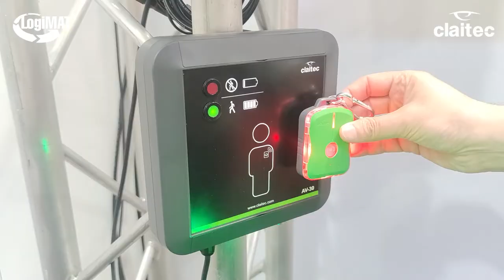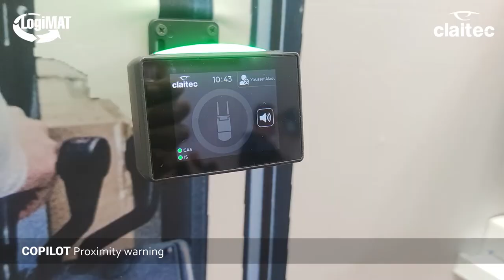Positive impact on the Logimat 2022!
The following video illustrates the New developments presented at the Logimat 2019.

New developments presented:
• Crossing Guard, a device that is installed at high levels in warehouses to help prevent collisions at intersections.

• PSG Gate, a safety gate designed to reduce risk situations in these environments.

• Virtual safety gate, a virtual gate which, upon detecting a forklift, it projects a line on the ground to indicate crossing is not permitted.

• AV-30 Verification Antenna, the purpose of this device is to verify the status of the batteries and the functioning of the RF communication of the active tags in a workspace.

• Wireless charging station. A charger designed to supply 12 Tags T-10R. It is particularly useful for companies with large teams.

• The Safeyu system: a product that allows a logistics company to ensure, control and record the safety of its workers, thus minimising any risk.

• Claitec’s Copilot: a touch screen device with multiple settings used to make a safety verification checklist before using a forklift -, it can give permissions to drivers, view the detection of forklifts and people or find out if the vehicle has had a collision, among other uses.

• The impact sensor: a device that detects impacts and it sends them for registration in the Claitec Copilot.

• In addition, we will also be displaying the demonstration cases of the CAS-G2, PAS and LSA.